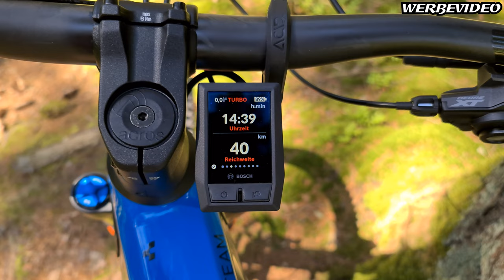Der Gerät 💥 CUBE STEREO HYBRID 160 HPC ACTIONTEAM 2021 // E-MTB ENDURO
↓↓↓↓↓↓↓ Checkt die Videobeschreibung ab, Freunde ↓↓↓↓↓↓↓
😎 Mein Equipment + Empfehlungen (unbezahlte Werbung)
🙌 Meine GoPro
🙌 Mein GoPro Mikrofon
💯 R!DE SAFE 💯
🙏 Seid beim Fahren immer Respektvoll und nehmt Rücksicht 🙏
💢 Anregungen, Verbesserungsvorschläge, Video Ideen, Fragen und sachliche Kritik oder Lob sind immer erwünscht 💢
☝ Jegliche Art von Beleidigungen gegen mich oder andere, WIRD NICHT GEDULDET und SOFORT GEMELDET/GELÖSCHT ☝
❌ Bei den Links handelt es sich um UNBEZAHLTE WERBUNG ❌
💥 Als der Bulle bei meinem Verhör mir noch gesagt hat, ich soll mir doch einfach ein E-Bike Kaufen, damit ich keinerlei Probleme mehr mit dem Gesetz bekomme, habe ich ihn noch ausgelacht 😂
Konnte ja keiner ahnen das E-MTB Fahren so viel Spaß machen würde!
Ich kann jedem der noch nicht E-MTB gefahren ist, empfehlen mal eine Probefahrt zu machen. Natürlich kann und will ich das nicht mit Moped Fahren im Gelände vergleichen, aber es ist der beste legale Ausgleich zum mit dem Moped auf Strecke Fahren, vertraut mir und probiert es aus, ihr werdet begeistert sein 💥
PS: Keine Sorge, dieses Jahr kommen auch noch KTM Enduro Videos, leider kam die letzten male wo alles geplant war, immer irgendwas dazwischen!